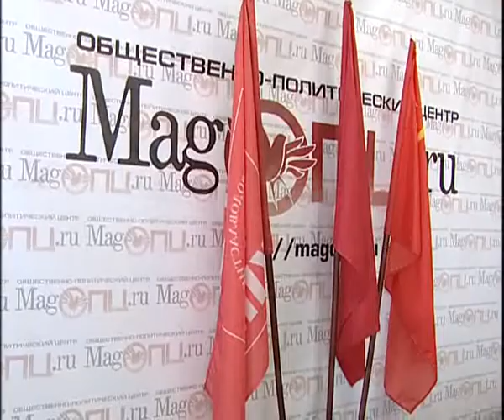KPRF from Magnitogorsk stage 13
Алексей Челейкин - КПРФ Магнитогорска часть 13, Alexey Cheleykin - KPRF from Magnitogorsk stage 13